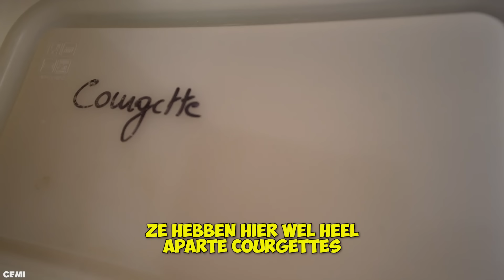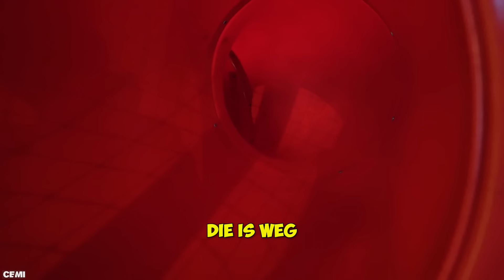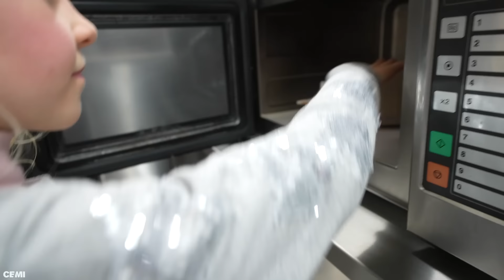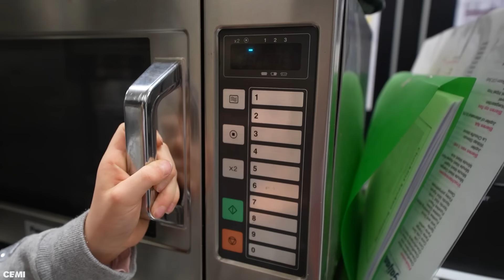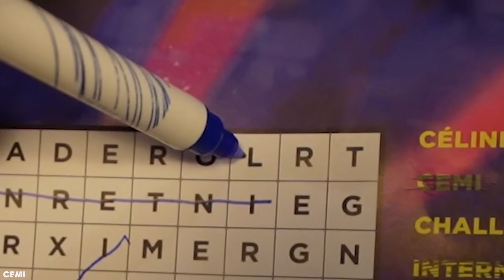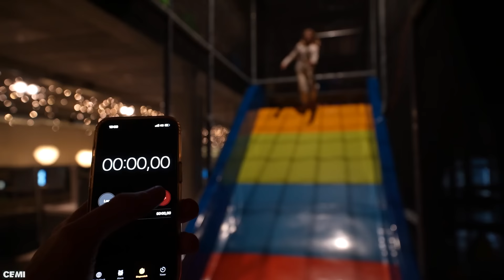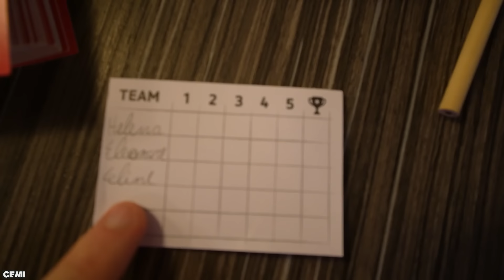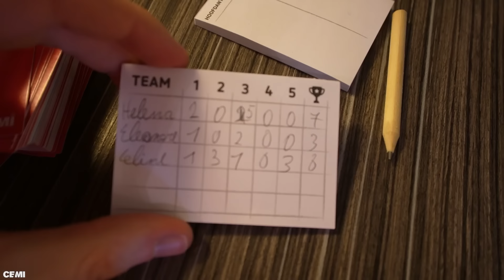24 UUR OVERLEVEN IN SPEELPARADIJS MET 4.. *CHALLENGE* #514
Wij proberen te overnachten ofwel 24 uur in een speelparadijs te blijven! Zal deze 24 uur challenge lukken?

♦ Celine & Michiel dagelijks volgen? Neem een kijkje hier:
Celine Dept
Michiel Callebaut

♦ Zakelijk contact?